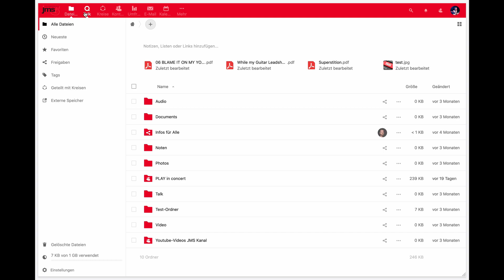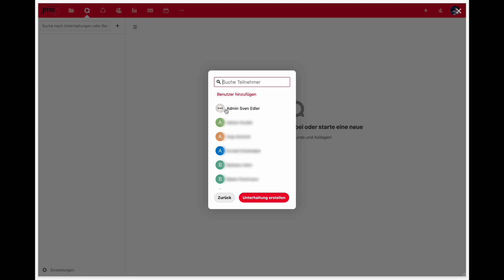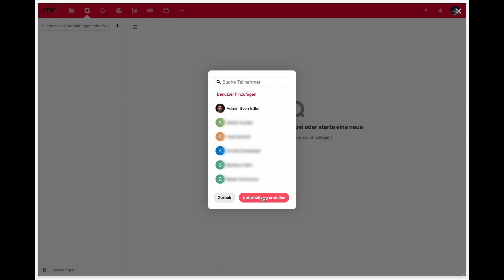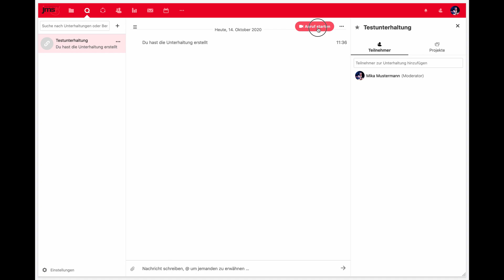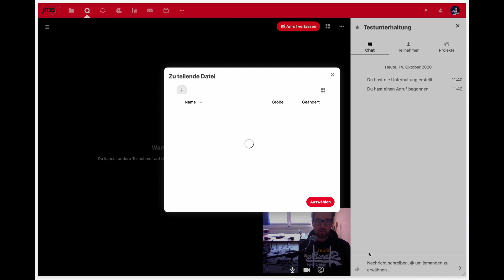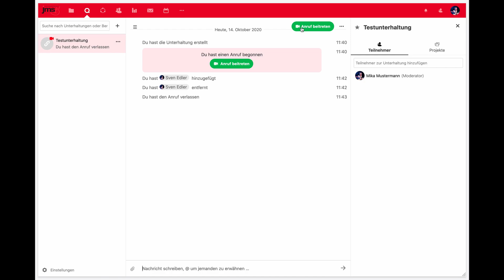JMScloud Einführung - Teil 5 - Messenger und Videochat in der Browser-Oberfläche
Tutorial zum Bereich Messenger und Videochat in der Browser-Oberfläche der JMScloud.